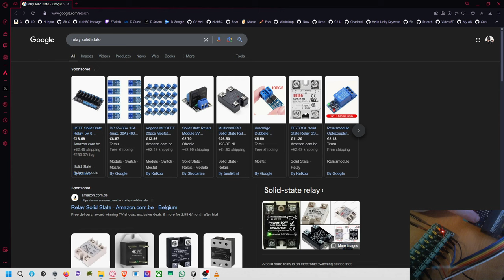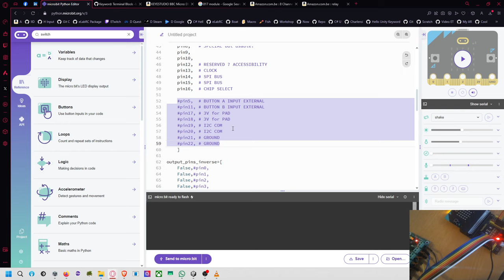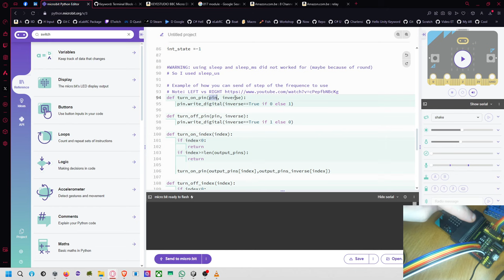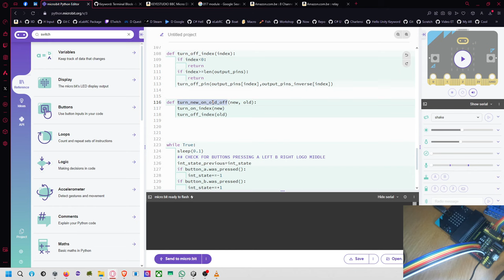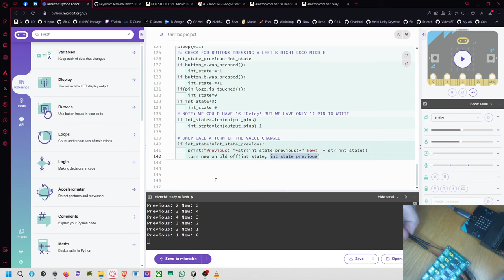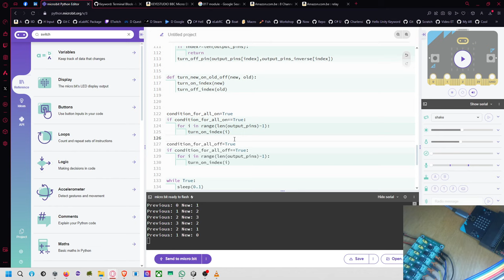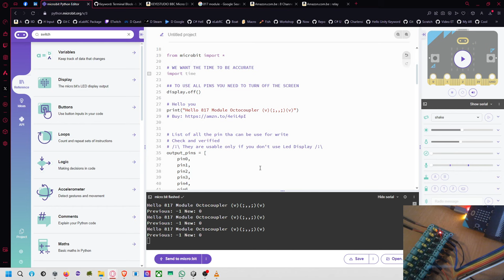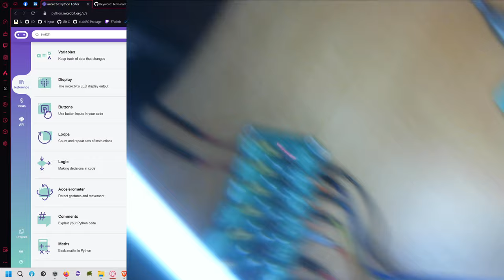Comment hacker des boutons (Relay, Optocoupler): Drones, Xbox et feux d'artifices.